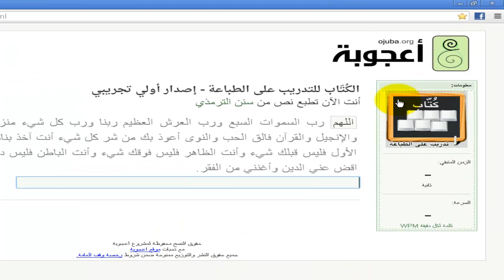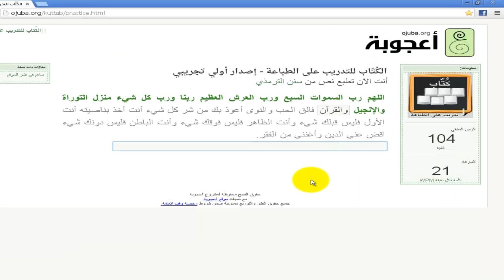موقع لتعليم طباعة اللغة العربية